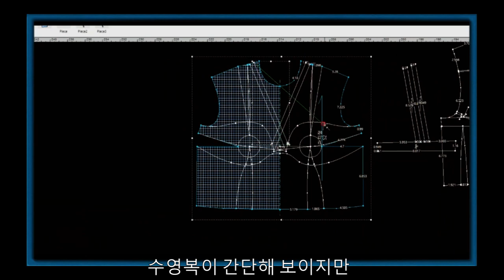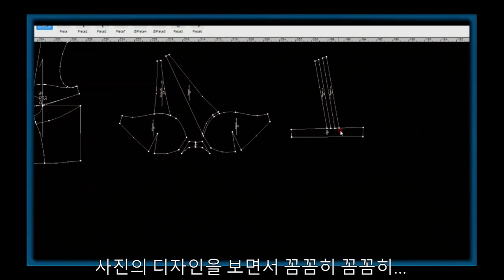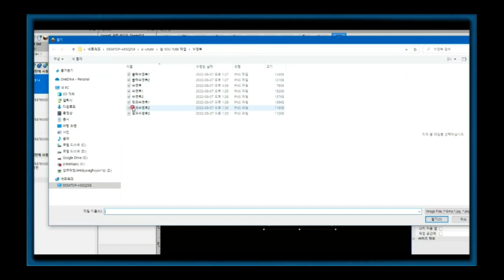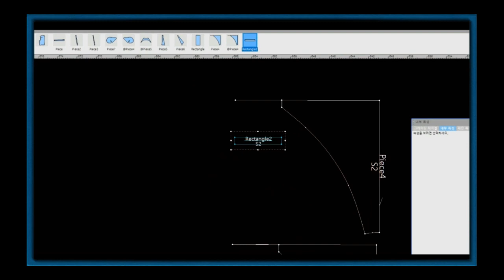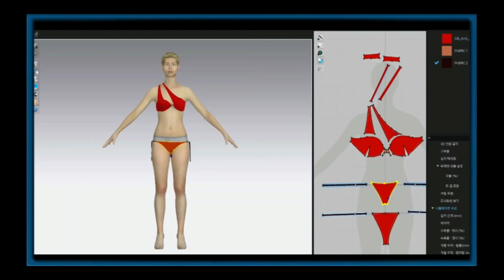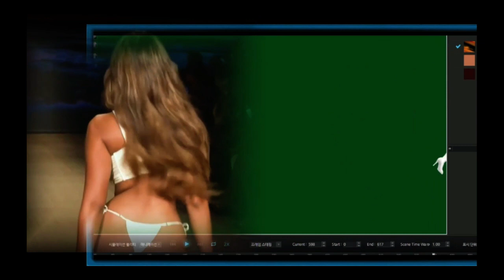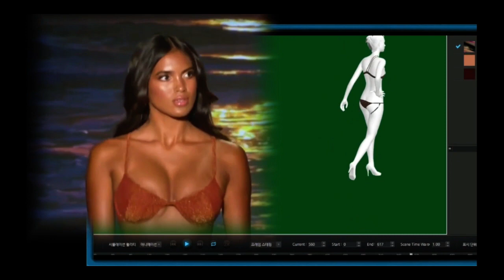시원한 비키니를 만듭니다/optitex &CLO CAD Tutorial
Miami swim week 2022 Bikini Create Bikini Swimsuit Show
 Bikini Create bikini swimwear
Virtual Product 3D Fashion Design
2D : OPTITEX CAD pattern production
3D : Using Clo3D

✅추천영상_
🎦영상출처_ @shiftswim
🎵음악출처_ @DG Music - Bass Boosted

✅Bikini Create Bikini Swimsuit Show
0:00 open intro
0:13 Draw a swimsuit line on the avatar body
0:30 Get the swimsuit line from the avatar body
0:50 Create a bra with Optitex Cad 2d
1:16 Import 2d bra into clo 3d
1:30 Let's start sewing
2:14 Add bra color & complete
2:22 Making Bikini underpants
4:24 The bikini swimsuit is complete
4:40 Bikini Runway Show

비키니 수영복 초미니 비키니 수영복